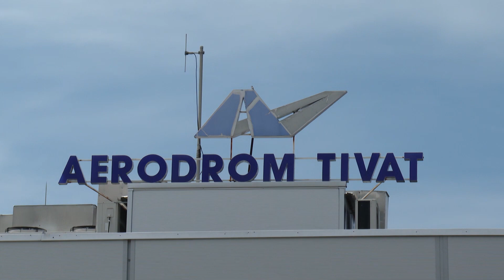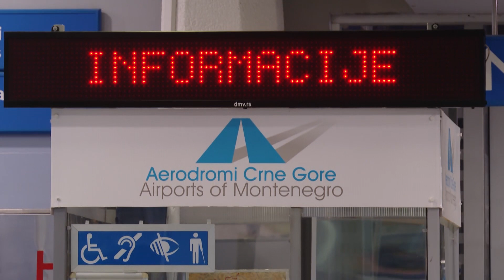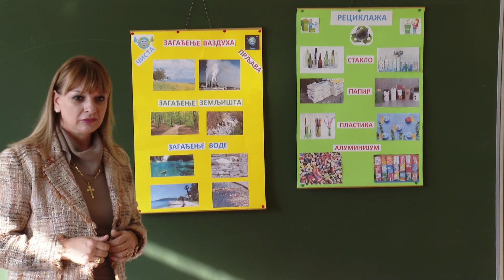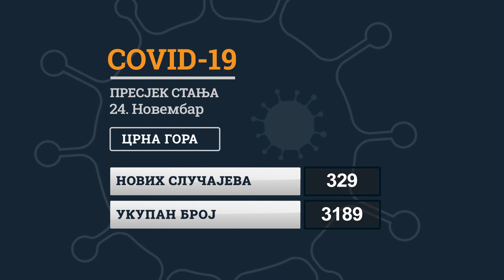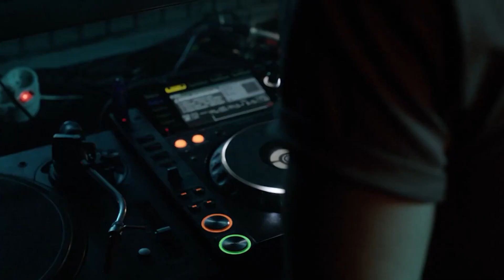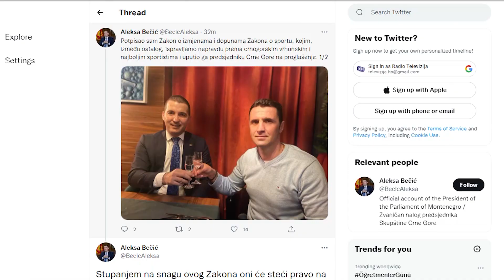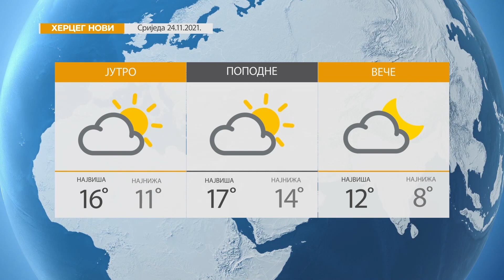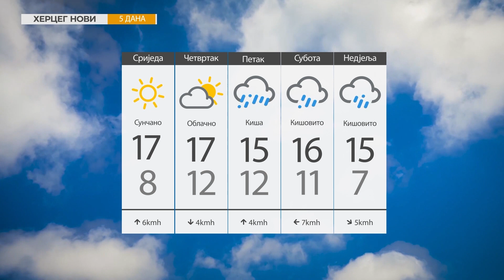RTHN - Vijesti u 6 24.11.2021.